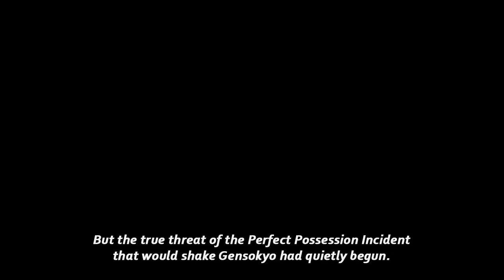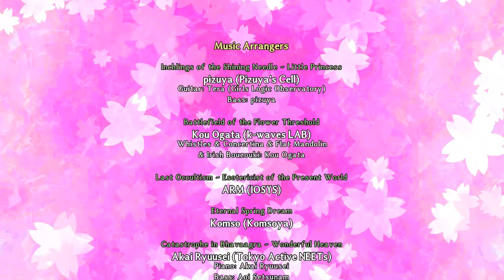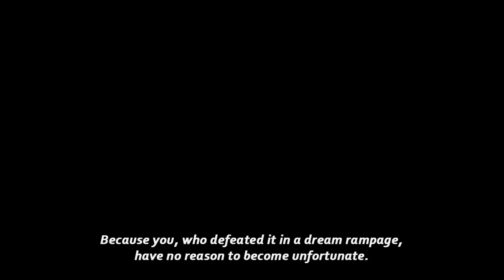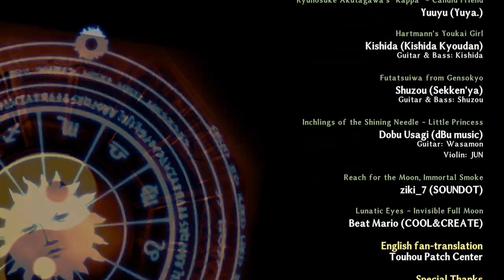Touhou Hyouibana - Antimony of Common Flowers (PC) - FINALE - gameplay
【Touhou Hyouibana - Antinomy of Common Flowers】

Developers: Team Shanghai Alice, Twilight Frontier
Publishers: Team Shanghai Alice, Twilight Frontier, SUNFISH Co., Ltd.